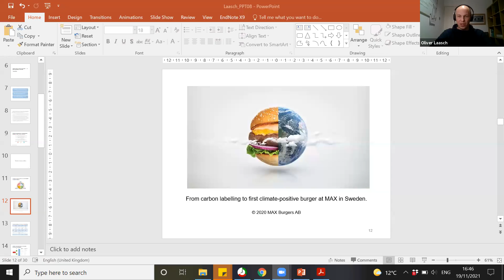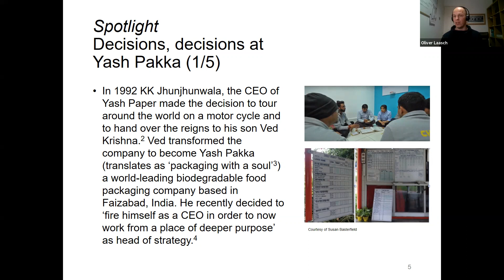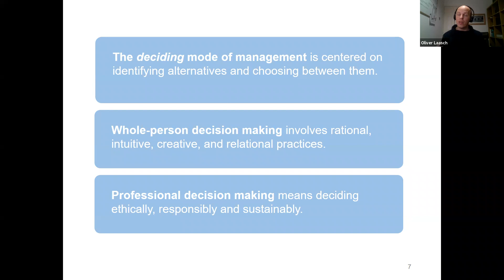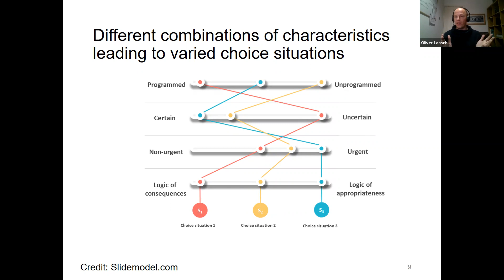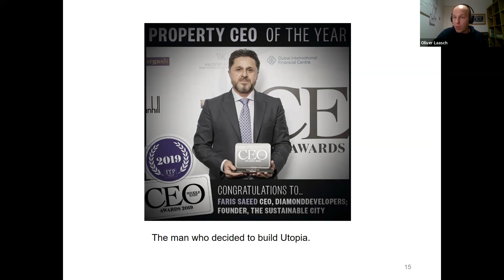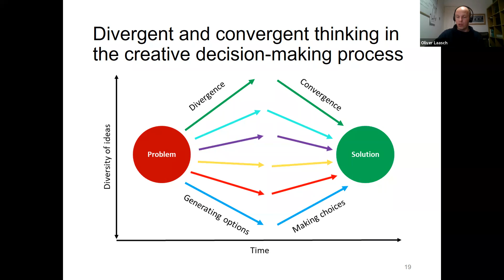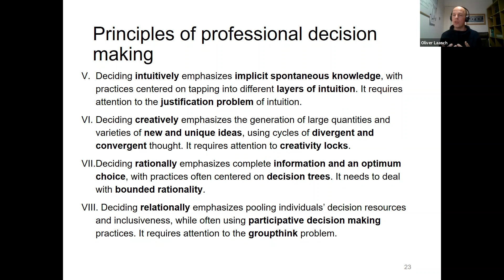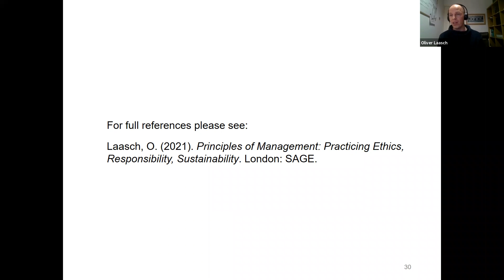Chapter 8: Deciding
Oliver Laasch discusses basic characteristics of decision situations, and how to use a repertoire of deciding modes, from rational and intuitive, on to creative and relational decision making. This lecture has been dedicated to the colleagues and students at Uppsala University, studying sustainable entrepreneurship and tourism management. The slides are based on Chapter 8 of the Sage textbook Principles of Management: Practicing Ethics, Responsibility, Sustainability.